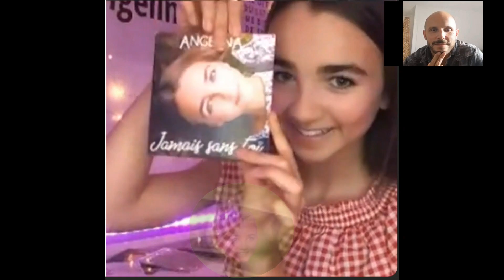Angélina et David 3 mai 2020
- petit pois Live ansta. Merci Angélina
ps: video sa zasekáva